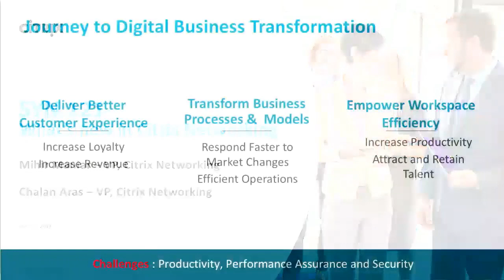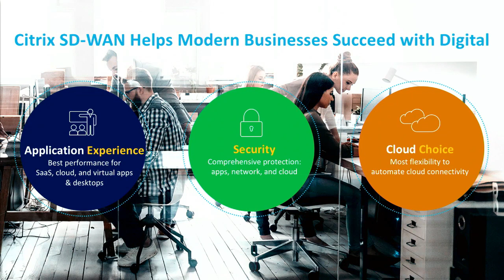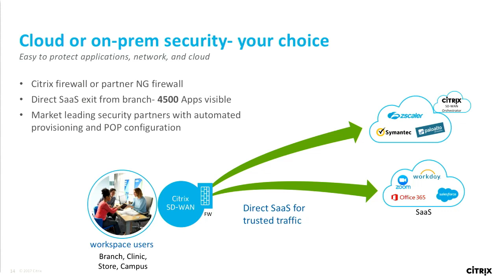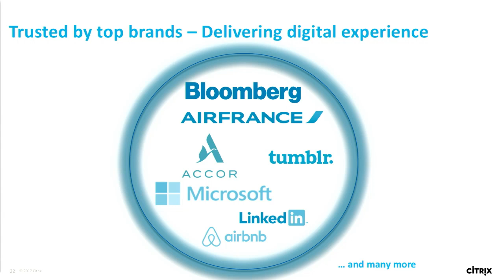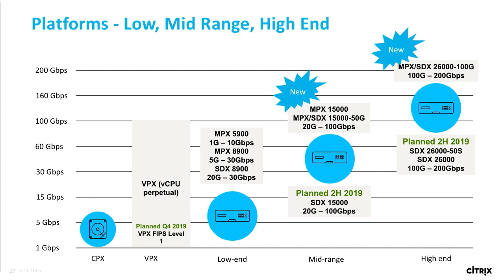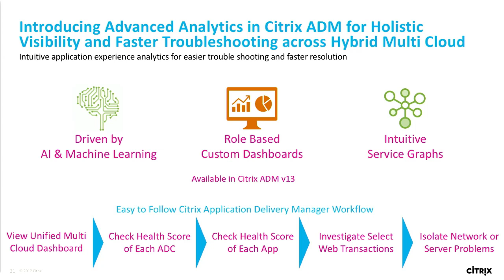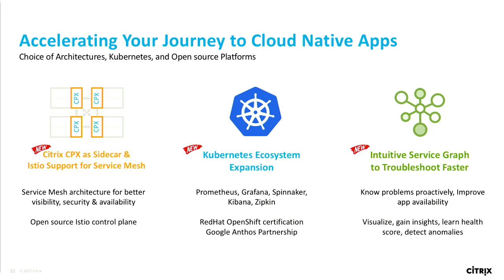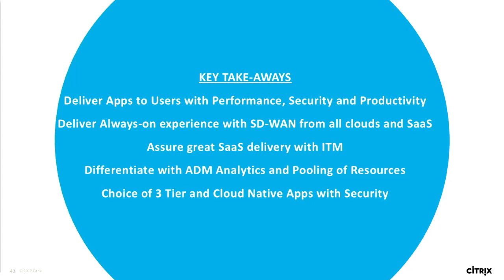Citrix Synergy TV - SYN121 - What's new in Citrix Networking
Transforming IT with a hybrid and multi-cloud infrastructure requires innovation and agility. Come learn about the latest advances in the Citrix Networking portfolio, including Citrix ADC, Citrix SD-WAN, Citrix Application Delivery Management and Citrix Intelligent Traffic Management.Note: This session will be available for on-demand viewing post-event on Citrix Synergy TV.